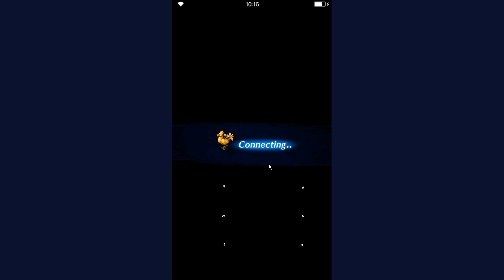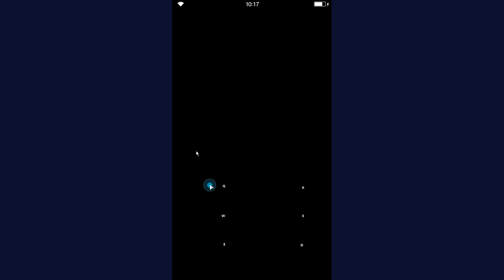FFBE - Dark Visions #13 - Day 2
Heey everyone. It's day 2 of Dark Visions 13. Let's look at some quick and easy clears for the latest bosses. The physical stages need you to equip stuff to handle Beasts whereas the magical stages want you to deal with demons. I'm using the usual suspects for my main clears but I'll also show at least one alternative team should you not have units such as Terra or Lassgen. Hope this helps and best of luck to your attempts!

Timestamps:
0:00 Intro
0:23 Physical Stage Gearing
2:00 Phys Boss 1
4:00 Phys Boss 2
5:09 Magic Stage Gearing
6:02 Magic Boss 1
8:10 Magic Boss 2
9:37 Alternatives for Magic Stage
14:45 Alternatives for Physical Stage
17:15 Outro